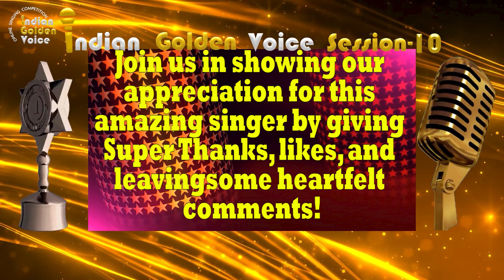Sangeetha Peris - Online Singing Competition - Indian Golden Voice Session 10 - Mangrove Production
Please support this singer by giving your likes & comments in this video. Indian Golden Voice is an online singing competition that gives singers an opportunity to showcase their skills. Result will be declared on20th. May 2024 in our YouTube channel. If you want to percipient in our Online Singing Competition "Indian Golden Voice Session 8" then please send your song video to Whatsapp number .